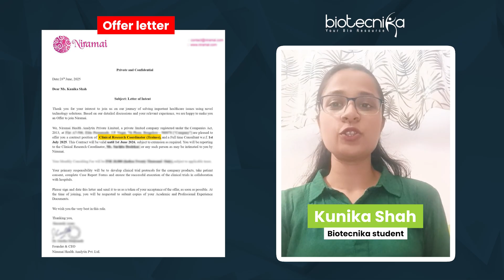Biotecnika Student Gets Placed at Niramai | Know How You Can Too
🎉 Success Story Alert!
One of our Biotecnika students has successfully landed a job at Niramai, a cutting-edge healthtech company revolutionizing cancer detection through AI and machine learning!

🔬 In this video, we break down:
✅ How the student prepared
✅ The role of Biotecnika’s training & mentorship
✅ Skills that helped in cracking the interview
✅ Tips YOU can follow to land a biotech job in top companies

Whether you're a life science student, bioinformatics enthusiast, or job-seeker in the biotech field, this video is packed with insights you don’t want to miss!
👉 Don’t just dream about your dream job—prepare smartly for it!
Real student success stories
Job alerts & career tips
Skill-building webinars
Expert guidance from top biotech mentors

Bioinformatics Industry Research Internship - Global Research Tools & Techniques OFFLINE / ONLINE Hands-on Training With Project Work - 3, 6 & 12 Months Duration